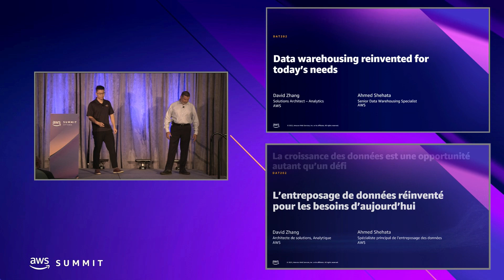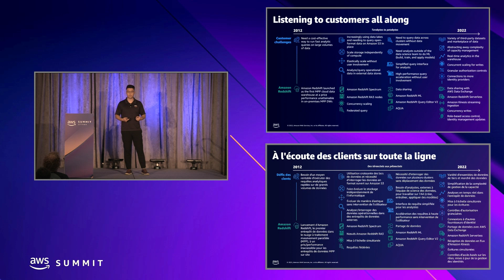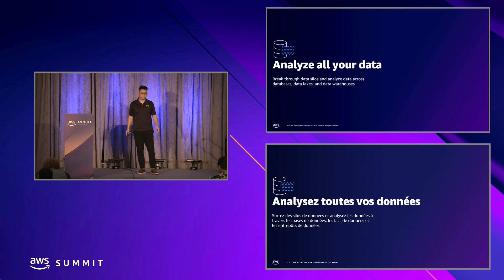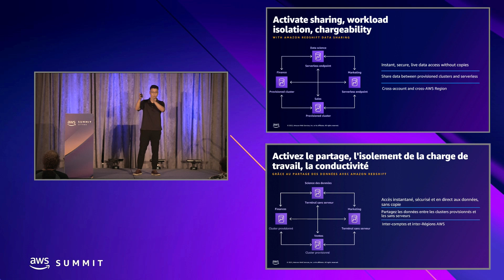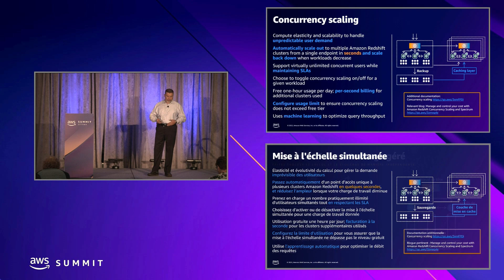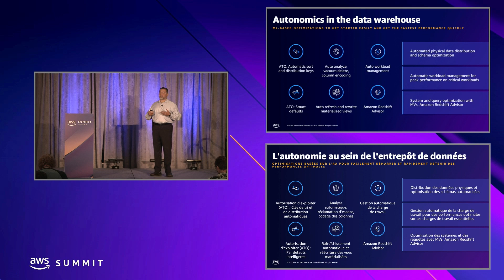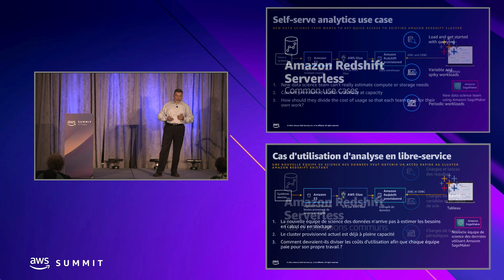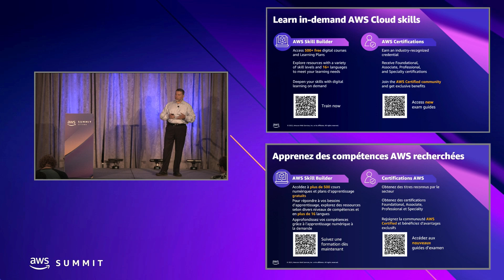AWS Summit Ottawa 2022: Data warehousing reinvented for today’s needs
Harnessing business insights from vast amounts of data can be challenging. To meet these challenges, your data warehouse needs to be scalable and have intuitive setup and analytics functions. It also needs to be machine learning capable and equipped to analyze all your data. In this session, learn how Amazon Redshift is expanding how cloud data warehousing can deliver insights across the public sector.